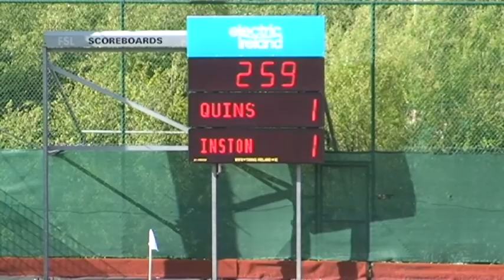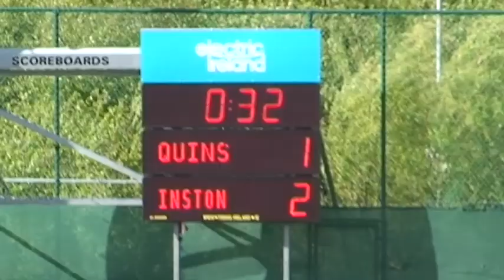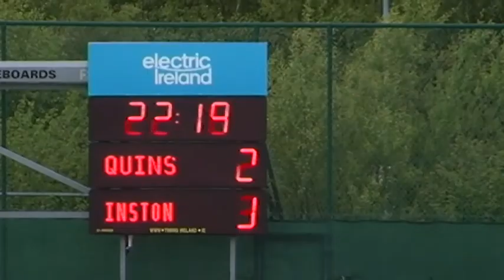Goals Instonians v CorkQuins-ISC SemiFinal.mp4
Semi-Final Men's Irish Senior Cup  12 May 2012
Cork Harlequins 4-3 Instonians

INSTONIANS 3 (Paul Gleghorne 8, 35mins, Mark Irwin 48 min)
CORK HARLEQUINS: (John Hobbs, 32, 46 min, David Egner 56 min, Dan Hobbs 65 min)

Instonians took the lead in the 8 minute when Paul Gleghorne dragged from their 1st PC of the day. Instonians had chances to extend their lead but the Quins defence held out. Quins equalised in the 32nd minute when John Hobbs dragged home to equalise but their lead was short lived when on the half time hooter Gleghorne made it 2-1 with another trademark drag flick.

The second half Quins pressed hard and were on level terms in the 46 minute courtesy of John Hobbs penalty corner. Again the lead was short lived when 2 minute later Watson set up Mark Irwin for a tap in and Instonians had their noses in front 3-2. Quins were coming more and more into the game and in the 56th minute were back level this time Mark Egner with an easy tap in. Cork Harlequins were on the up forcing several penalty corner and it was from one of those PCs they took the lead in the 65 minute with Dan Hobbs firing home. This was to prove to be the winner as Instonians pressed for the equaliser but the Quins defence held strong.

Cork Harlequins: Chris Daunt (GK), Dave Eakins, John Hobbs, Sean Nicholson, Rob Hobbs, Jason Black, Mark Black (Capt), Philip McLaughlin, David Egner, Paul Lombard, David Lombard
Subs: Phil O Driscoll, Dan Hobbs, Brian Hayes Curtin, Shane Ross, Colin Ross

Instonians: Nigel Skillen (GK), Stuart McWilliams, James Corry, Paul Gleghorne, Stephen Redpath, William Robinson, Matthew Martin, John watson, Mark Irwin, Chris Kirk, Julian Lewis, Paddy Young
Subs: Paddy Brown, Paddy Young.

Umpires: Geoff Conn, Dan Clarke